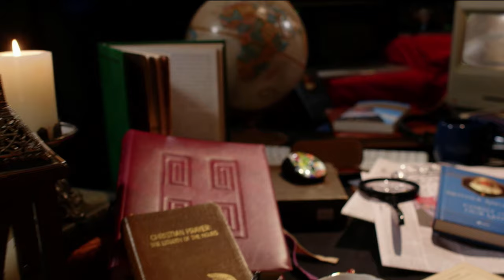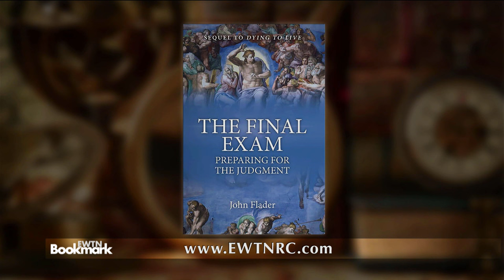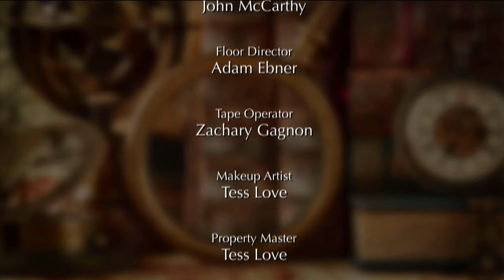EWTN BOOKMARK - DYING TO LIVE/THE FINAL EXAM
Fr. John Flader writes about what happens after we die, the nature of near death experiences, how actions affect our final destination and what the final judgment may consist of.